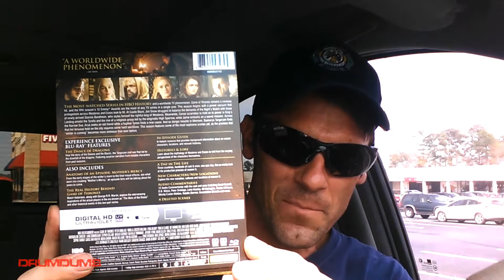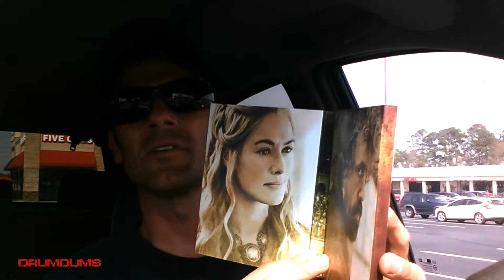DD #12: Game of Thrones Season 5 Blu-ray | Hush (New Horror Movie) Trailer | Summer Movies!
In this episode of Drumdums Drive, we pick up the Game of Thrones Season 5 blu-ray, discuss summer movies, and review the trailer for the new horror movie, Hush, from the director of Oculus!

My rating system:
2 Hours Lost
Humdrum
Purchase Worthy